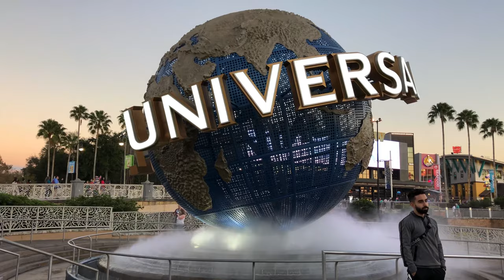Gear Haven & GH Systems en Universal Orlando